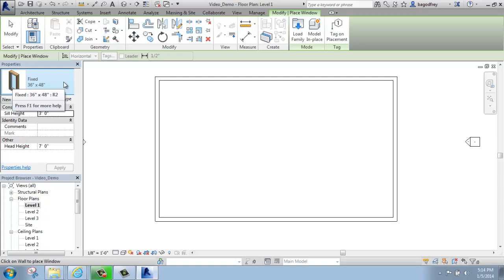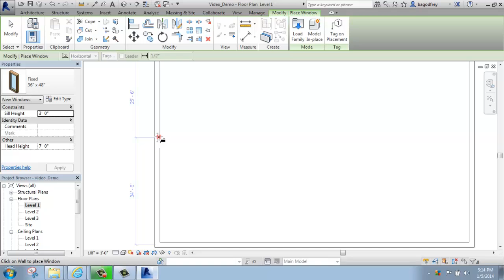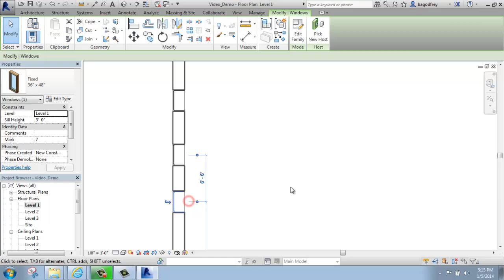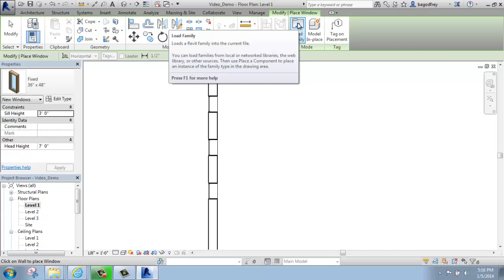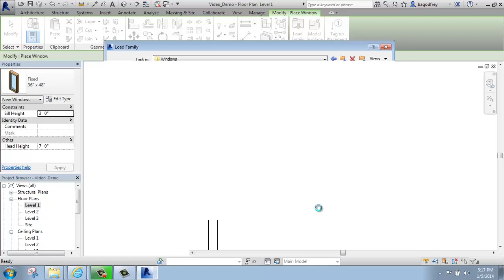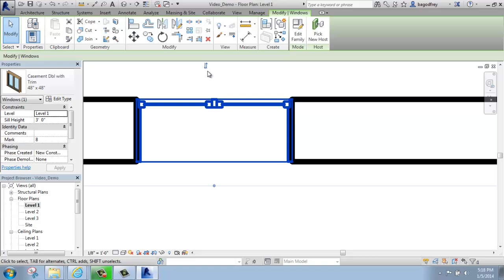#12 - Autodesk Revit - Adding Windows - Brooke Godfrey